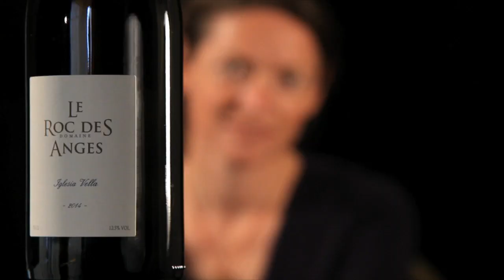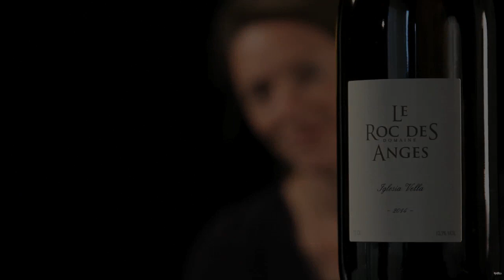3 MINUTES VIN avec Marjorie Gallet du Domaine du Roc des Anges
EDITION 2018 -

En avril 2018, les Vins Duvernay organisaient leur 5ème Salon des Vins à Saint-Pierre en Faucigny.

Une cinquantaine de vignerons de toute la France venaient à la rencontre des fidèles des Vins Duvernay.

À cette occasion, les deux frères, Rénald & Raphaël sollicitaient une quinzaine de vignerons pour des interviews autour de leur Vin et de leur Vie.
Nous vous débouchons ce nouveau flacon vidéo, celui de Marjorie Gallet, du domaine Du Roc des Anges dans les Pyrénées orientales.

Réalisation Raphaël DUVERNAY
Cadre Benoit VERGNOL
Musique Corentin VINCON & Samir DIB
Moyens Techniques: BIPER'AD
Production Rénald & Raphaël DUVERNAY
Copyright: VINS DUVERNAY 2019

Les Vins Duvernay.